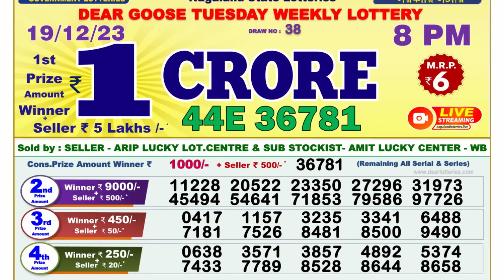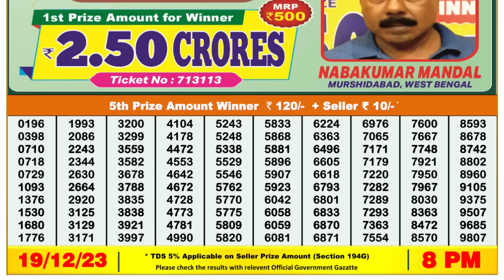🔴 Lottery Sambad Live 08:00pm 19/12/23 Evening Nagaland State Dear Lottery Result Pdf Download